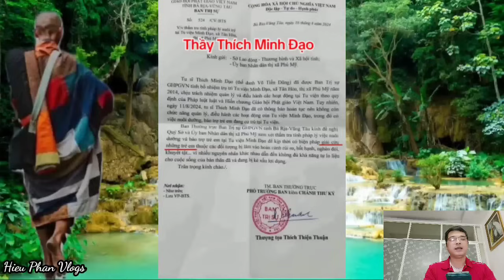🔴CẢM ĐỘNG!Sư Minh Đạo nói lời CHIA TAY các BÉ,ai sẽ lên thay thầy?ông chú VẠCH MẶT T.Huệ Thuận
Chào mừng quý vị khán giả và các bạn đến với kênh Hieu Phan Vlogs- Nơi chia sẻ những thông tin,tin tức,giải trí mới nhất,nóng nhất trong ngày mà kênh đã cập nhật từ những nguồn báo chính thống và đáng tin cậy để gửi đến quý vị và các bạn có góc nhìn đa chiều.
- Hieu Phan Vlogs đóng vai trò là trung gian xây dựng nội dung không nhằm đã kích một ai,không bôi nhọ bất cứ cá nhân hay tổ chức nào.Hiếu rất mong nhận được sự ủng hộ của quý vị,xin chân thành cảm ơn quý vị nhiều lắm.